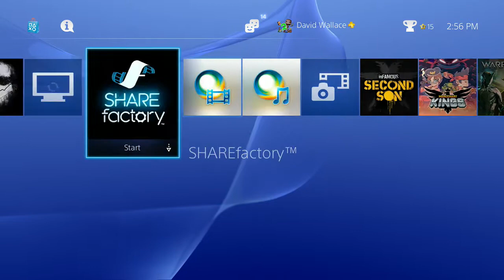CHANNEL UPDATE!!!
This video explains why I have not been uploading videos in a while.